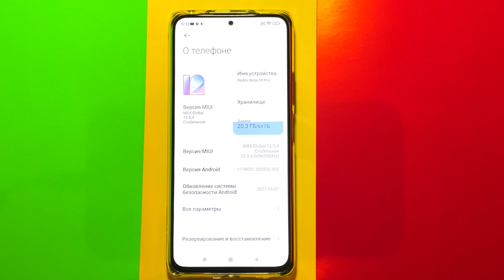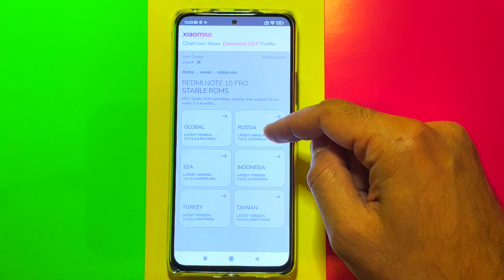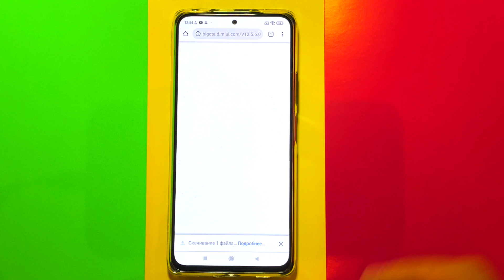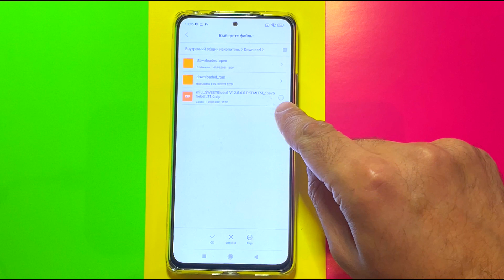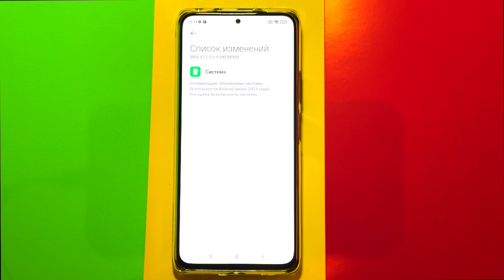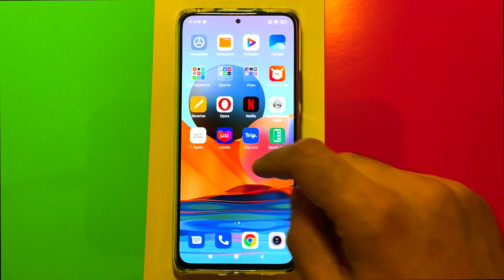КАК УСТАНОВИТЬ MIUI 12.5.6 НА ВАШ REDMI NOTE 10 PRO в 2021!?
Обзор нового обновления MIUI 12.5.6.0 для Xiaomi, Redmi, Poco на Android 11 на примере Redmi Note 10 PRO ✍🏻 Стилус для рисования:

💰 Купить REDMI NOTE 10 PRO в ЦИФРУС и получить подарок по ссылке ➡️
👍 Ура! MIUI 12.5 прилетела по воздуху и принесла много интересных и полезных функций, о которых вам сегодня рассказываю. Надеюсь, что будет полезно!